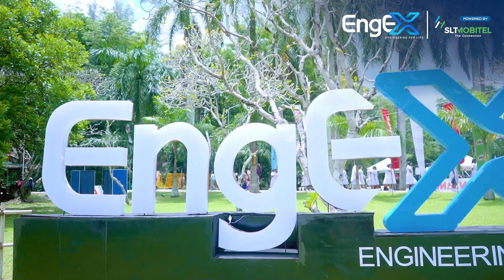EngEx 2025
On Sept 23, EngEx 2025 lit up the University of Peradeniya with innovation, creativity, and engineering brilliance. 🚀

Powered by SLT-MOBITEL, Sri Lanka’s largest engineering exhibition celebrates 75 years of excellence and showcases the future of technology through research, industry partnerships, and student-led innovations.